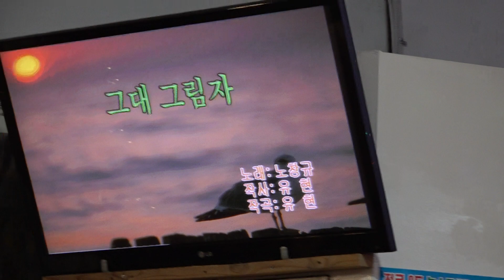소방관가수 노창규 그대그림자 뉴스타예술단정기공연 2919 12 13